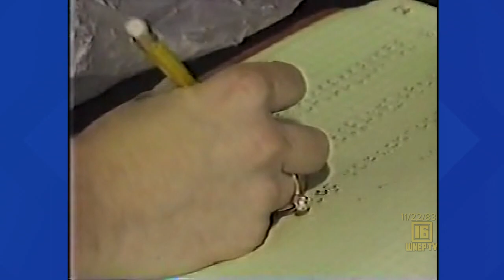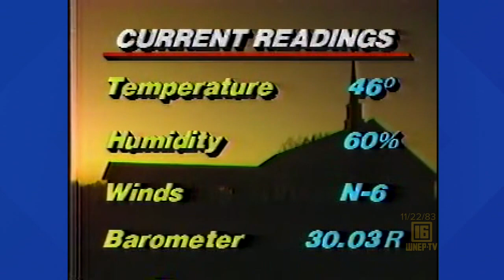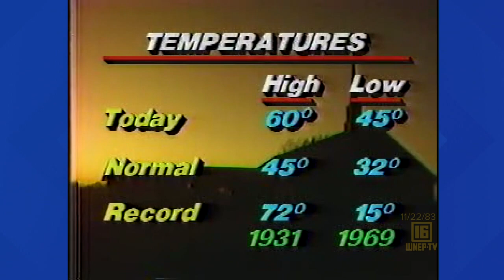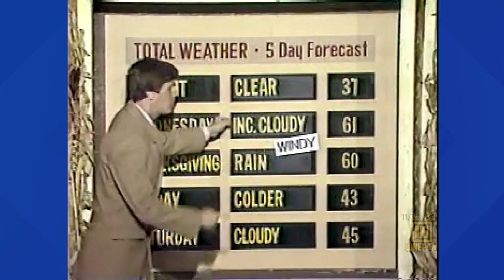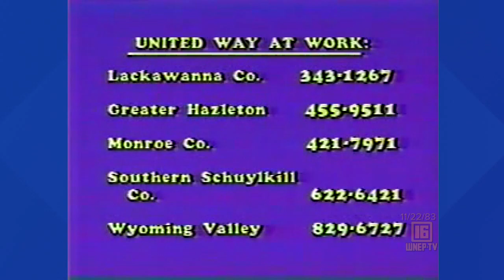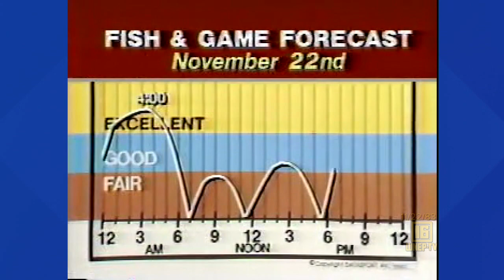Newswatch 16 for November 22, 1983 | From the WNEP Archives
Join Karen Harch and Nolan Johannes with curated stories from November 22, 1983.
See:
Ford Motor Company guilty of gross negligence of 1974 Mustang 2
Update on asbestos in a Tannersville school
The University of Scranton is ranked as one of the best in the country
Craig Stevens went to Bucknell University to find out why they were ranked high too
City workers getting ready for Christmas in Wilkes-Barre
Tom Clark is in the backyard with the weather forecast
A prize-winning pooch
Joe Zone has sports, including basketball highlights